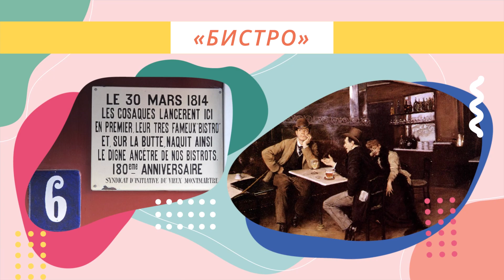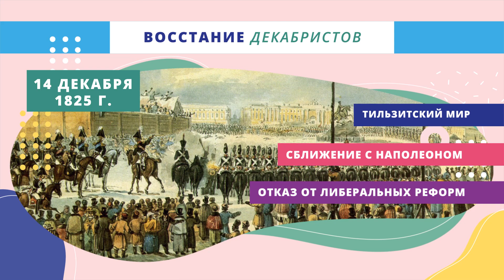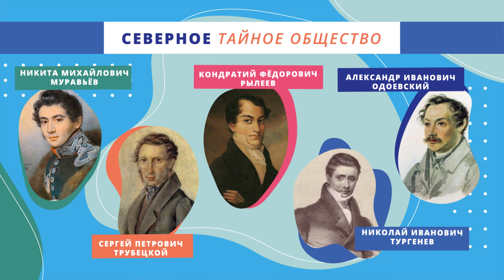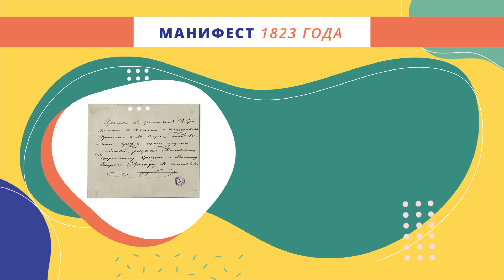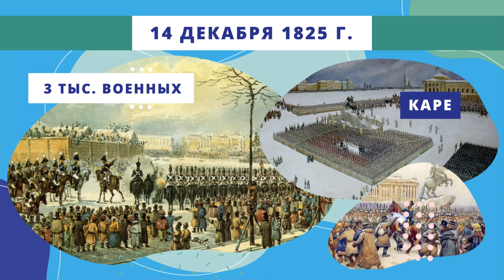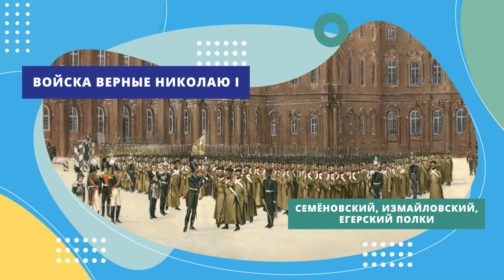Общественное движение при Александре Первом | Серия 24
Французская революция, война с Наполеоном, накопившиеся разногласия в обществе привели к росту протестных настроений. Многочисленные тайные общества, действовавшие под носом у императора, могли бы добиться успеха. Однако было то, что им мешало...
Новый ролик "Нескучной истории" на канале ИСТОРИЯ.РФ подробно и интересно расскажет об общественном движении при Александре I.

Таймкоды:
00:00 - История - это не скучно
00:56 - Предпосылки возникновения общественного движения
06:33 - Тайные общества эпохи Александра I
07:02 - Союз спасения и Союз благоденствия
11:52 - Южное общество "Русская правда"
12:59 - Династический кризис семьи Романовых
19:44 - Восстание на Сенатской площади
26:32 - Выступление Черниговского полка на юге России
28:45 - Суд над декабристами
34:06 - Итоги